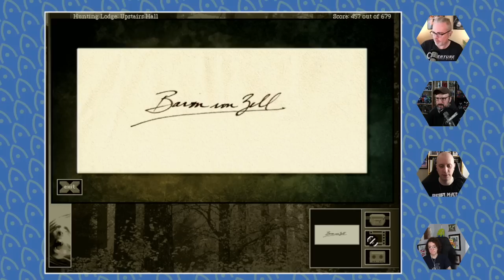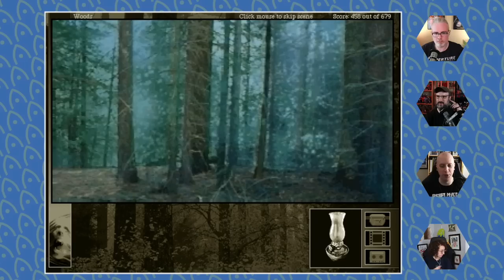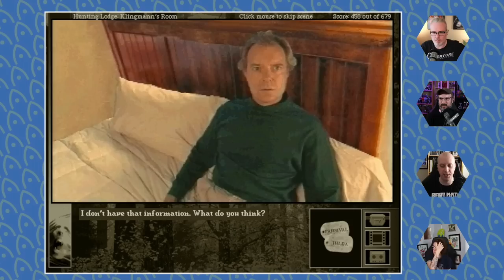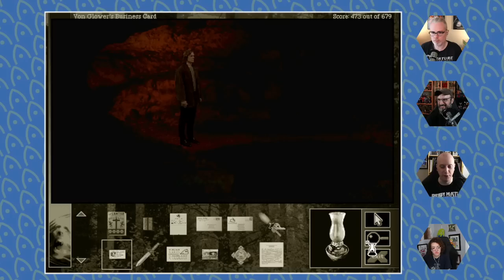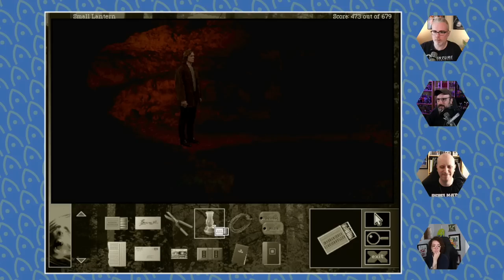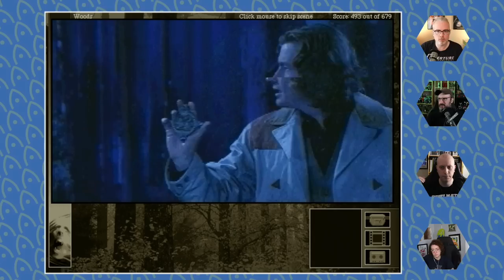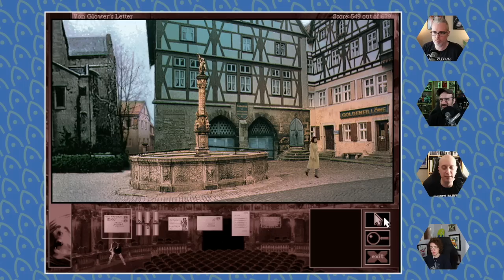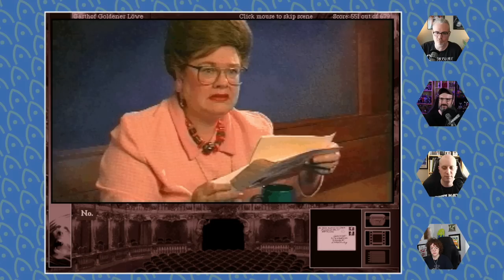Nextlander Goes Hunting in Gabriel Knight 2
If you're like us and have been DYING to find out who the mysterious werewolf is, you won't want to miss this week's installment of our Gabriel Knight II playthrough!